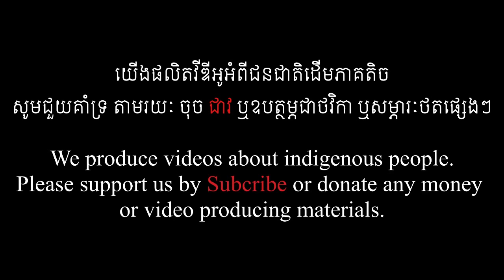|បទទំពួន| បងទៅស្រុកព្រៃគេ បងថែខ្លួនផង​ - Beb must take care yourself for going to other districts.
|បទទំពួន| បងទៅស្រុកព្រៃគេ បងថែខ្លួនផង​ - Beb must take care yourself for going to other districts | Song in Tum Poun Indigenous language |

អំពីយើងខ្ញុំ
យើងផលិតវីឌីអូដែលនិយាយអំពីជីវិតរស់នៅរបស់ជនជាតិដើមភាគតិចនៅកម្ពុជា។ បេសកម្មយើងខ្ញុំគឺដើម្បីជួយថែរក្សា និងផ្សព្វផ្សាយអំពីវប្បធម៍ ប្រពៃណី និងចំណេះដឹងផ្សេងៗរបស់ជនជាតិដើមភាគតិចទៅយុវជនជំនាន់ក្រោយ និងទៅកាន់ពិភពលោក។
ABOUT US